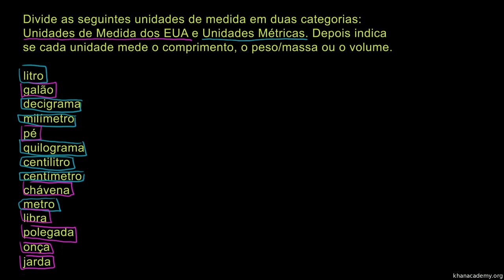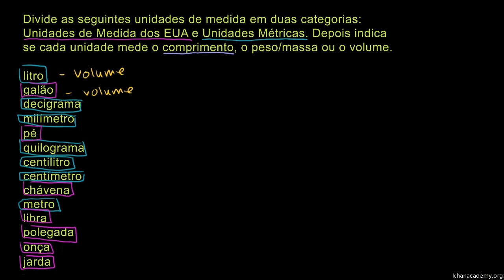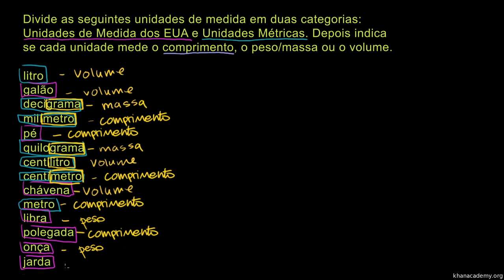Sistemas de medidas - Khan Academy em português (3º ano)